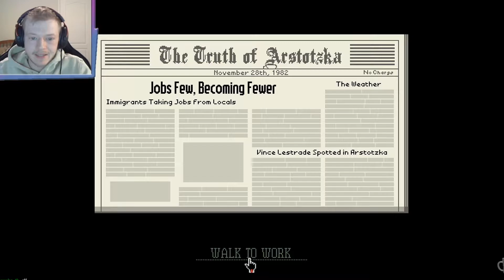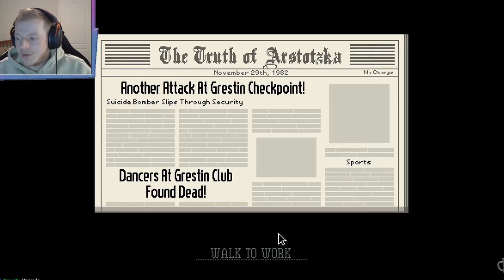Papers, Please | I Feel Like I'm Doing Better.... ****! | Ep. 3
YET ANOTHER, viewer suggestion (Thank you Laci M) that i will be attempting today. Now, a fair warning to all of you. I SUCK at this game. Don't expect greatness this time around lol
All an all, I do find this game entertaining and I do want to get better. So I will! Even if that means raging for 3 more Live Streams.